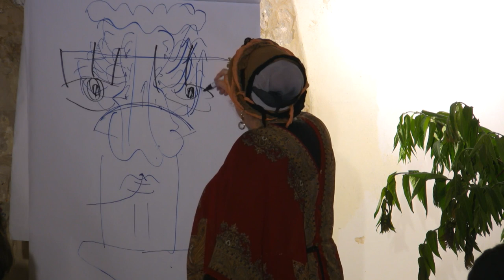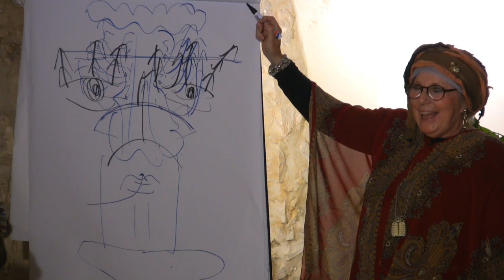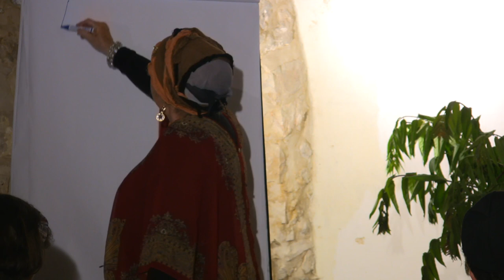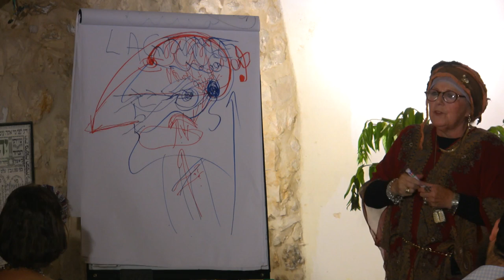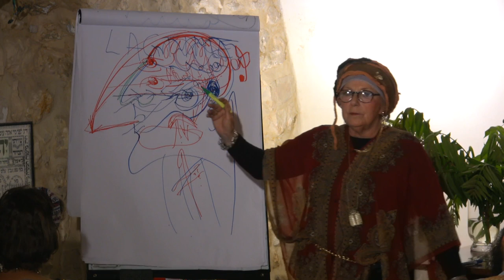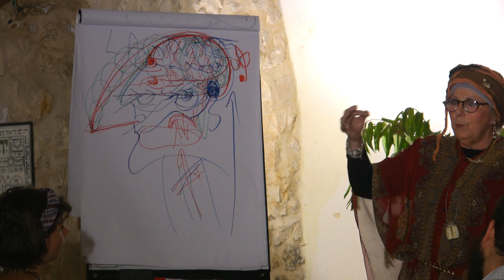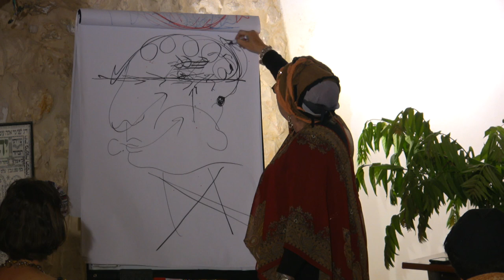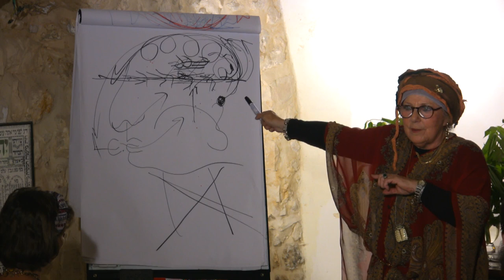'THE VOICE MASTER CLASS' (PART 2) DOCUMENTARY FILM TAUGHT BY MAESTRA MIRIAM JASKIEROWICZ ARMAN ©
GIRO VOCAL MOTION TECHNIQUE©  IS THE KEY TO BEL CANTO... HERE IS MY WORK OF THE PAST 35 YEARS DOCUMENTED IN A 41/2 HOUR LIVE MASTER CLASS IN 2013.
ALL MATERIAL IN THIS FILM AS WELL AS ALL OF MY BOOKS OF COURSE ARE PROTECTED BY INTERNATIONAL COPYRIGHT©
THIS IS THE ONLY DOCUMENTARY FILM AVAILABLE  MY WORK TO DATE.

PLEASE DO NOT WATCH ANY PART OF THE THREE VIDEOS WITHOUT HAVING WATCHED THE PREVIOUS PARTS IN FULL. TOTAL WASTER OF TIME, YOU WILL NOT UNDERSTAND ANY PART OF ITS LANGUAGE IF YOU HAVE NOT WATCHED THE PREVIOUS PART IN ITS THE ENTIRETY.

UNTIL A LITTLE WHILE AGO THIS WAS ONLY AVAILABLE FOR SALE, BUT I HAVE NOW DECIDED THAT THE TIME HAS COME TO MAKE IT AVAILABLE FOR EVERYONE.
OF COURSE IT IS IN ENGLISH AND OF COURSE WE WILL FIND A WAY TO DO THIS IN ITALIAN JUST AS SOON AS POSSIBLE.